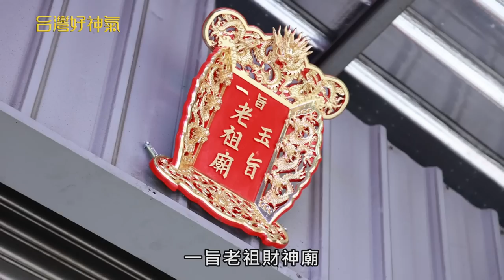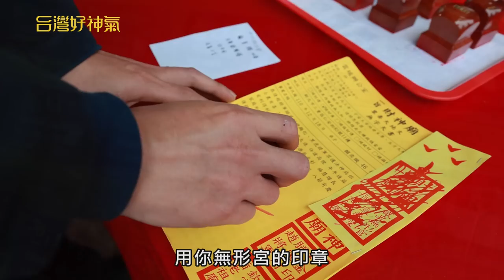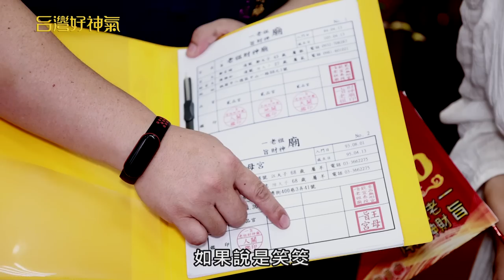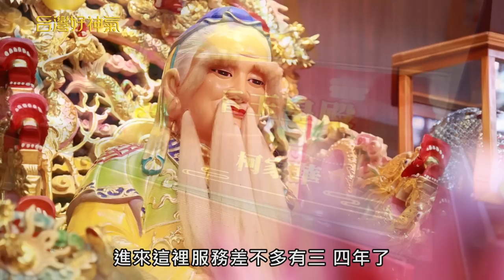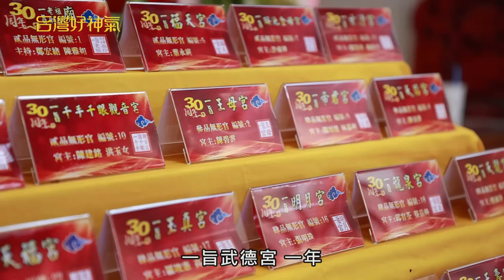帶天命的人 命運都很苦嗎？ 一旨老祖財神廟/無形宮 財運、健康、事業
【一旨老祖財神廟】
老祖
趙將軍腿庫財神

無字天書●百事可問●有求必應
老祖廟服務，用無字天書加上神佛力量；上通天庭，下通地府，請示問事，免費服務。
一、請示問事 每週二～日 下午2：00～5：00
二、每星期六下午辦理祭改
三、初一、十五辦理補運
四、每星期一公休
五、老祖問事神準 請加賴報名 官方ID：@bib3633j

地址 : 桃園市八德區中山一路 98之1號

更多最新消息與活動資訊，請前往【台灣好神氣】FB粉絲專頁